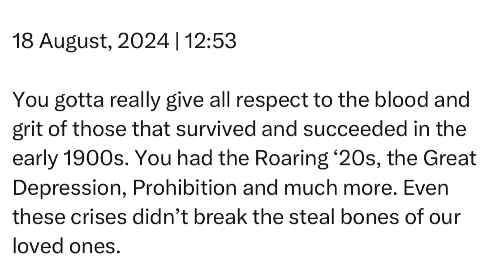Sunday | 18 August, 2024 | 12:53